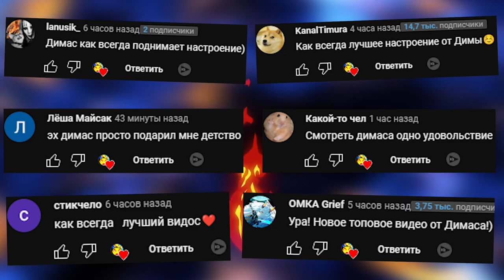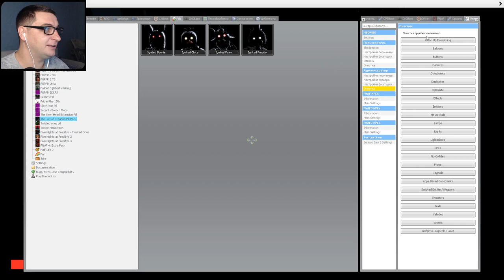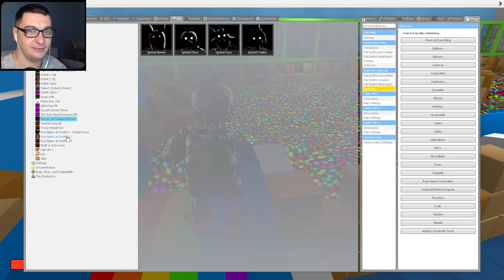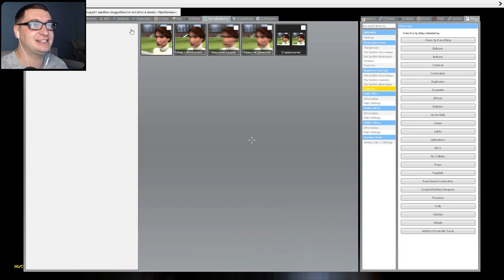АНИМАТРОНИКИ ГОНЯЮТСЯ И ИЩУТ НАС Five Nights at Freddy's Security Breach Map ► Garry's Mod